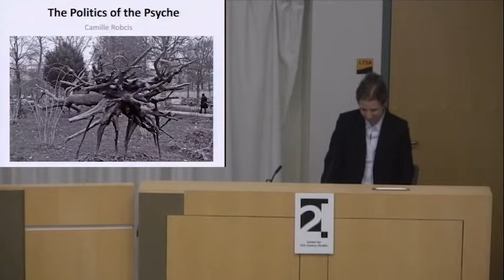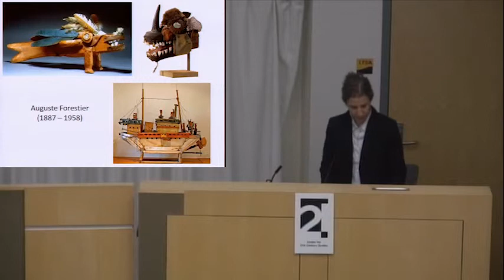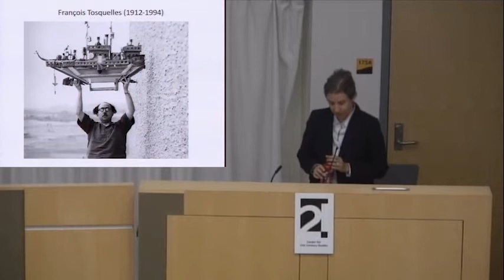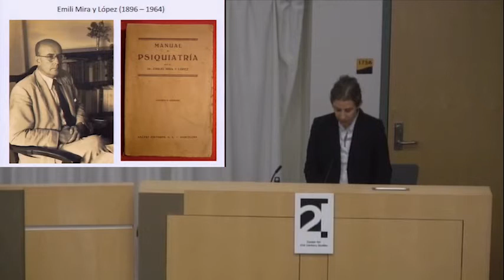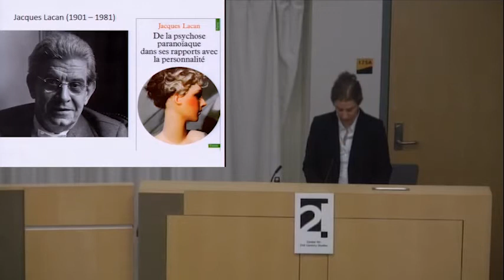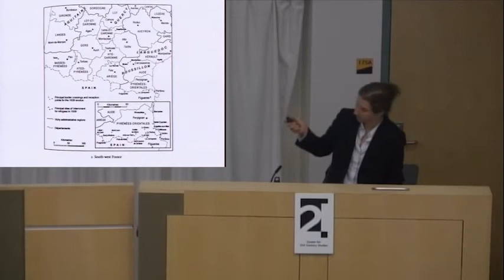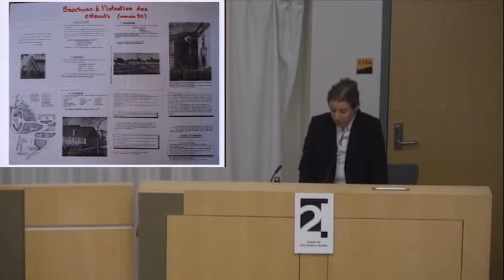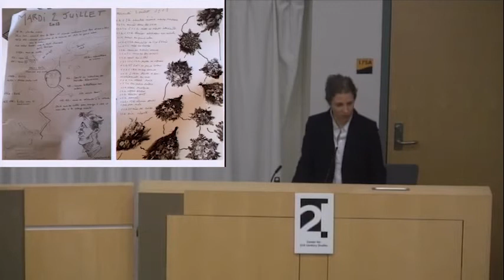Camille Robcis: "The Politics of the Psyche" | March 10, 2017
Camille Robcis (Cornell) delivers her talk, "The Politics of the Psyche," at the Center for 21st Century Studies (UW-Milwaukee) on March 10, 2017.

Introduction by Kennan Ferguson and Carolyn Eichner (0:00)
Lecture (6:10)
Q&A (52:35)

In this talk, Camille Robcis traces the history of institutional psychotherapy, a psychiatric reform movement born in France after World War II that had an important influence on many doctors and intellectuals, including Félix Guattari, Frantz Fanon, Georges Canguilhem, and Michel Foucault.

Anchored in Marxism and in Lacanian psychoanalysis, institutional psychotherapy advocated a radical transformation of the theory and practice of psychiatric care to ultimately revolutionize society. As the war, fascism, and colonialism had made clear, occupation was not just a physical condition: it was also a state of mind. To quote Foucault, fascism was not only a political system: it was also “in our heads,” what “causes us to love power, to desire the thing that dominates and exploits us.” In this process of psychic and political “dis-alienation,” these thinkers argued that psychiatry—and a politics of the psyche more generally—could play a key role.